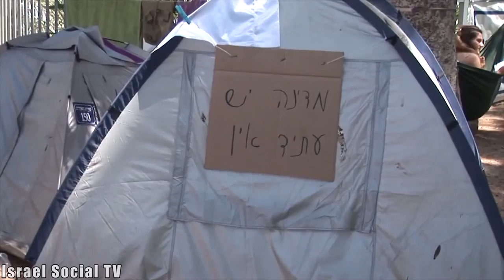Housing First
In Israel, thousands of "homeless" living in the streets due to bankruptcy, work accidents and the cost of living. The "housing first" program in many countries, gives access to public property and real estate in favor of the homeless. In Israel, despite the new regulations of the Ministry of Interior that permit municipalities to build cheap rental buildings on public areas, this was not done, and care for the homeless inadequate and does not lead to their rehabilitation. What will be the fate of the residents of the Arlozorov encampment, that the building of the the light rail will result in their eviction?